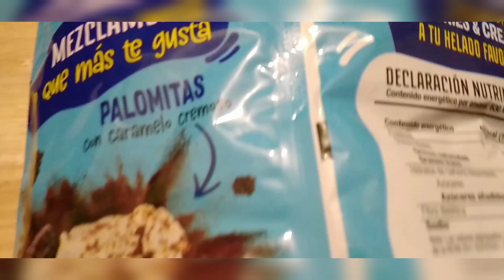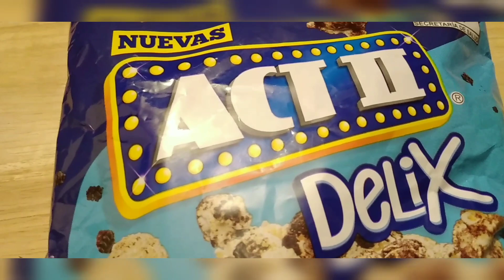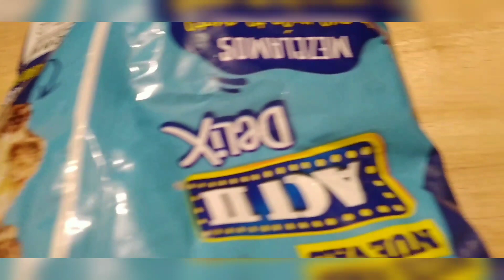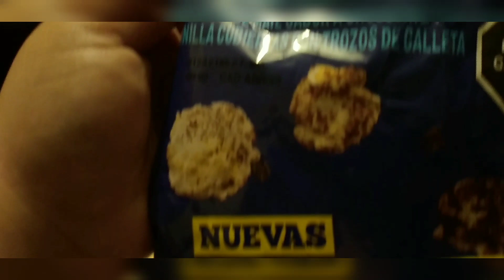Nuevas Act II Delix Cookies & Cream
Si te gustan las palomitas de maíz pero también te encantan las cucherías dulces como las galletas.. Te traigo la combinación perfecta.